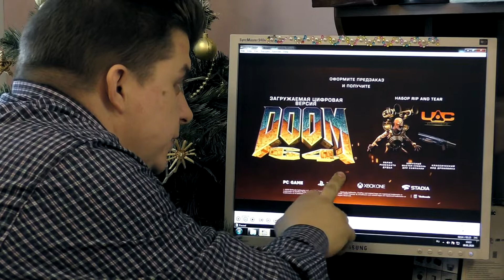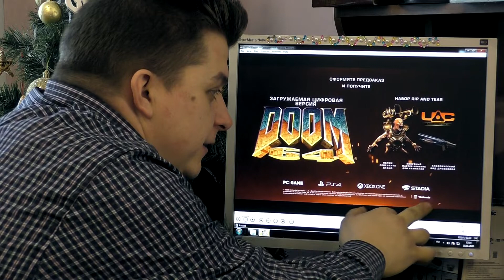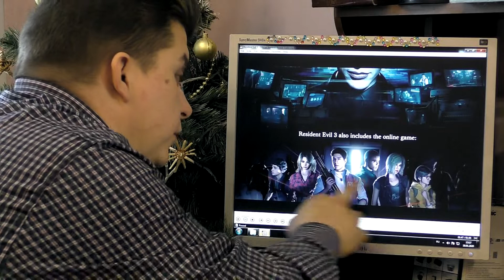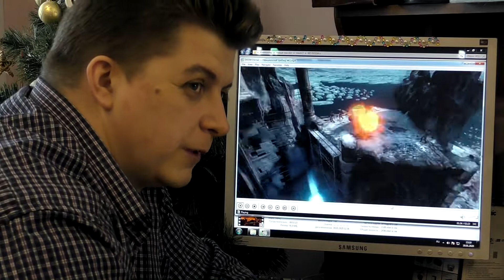RESIDENT EVIL 3 REMAKE и DOOM ETERNAL новые тизеры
RESIDENT EVIL 3 REMAKE и DOOM ETERNAL новые тизеры вышли на неделе, посмотрев их хочешь поиграть уже сегодня, но всему свое время, ждем и надеемся, что это будут супер игры.